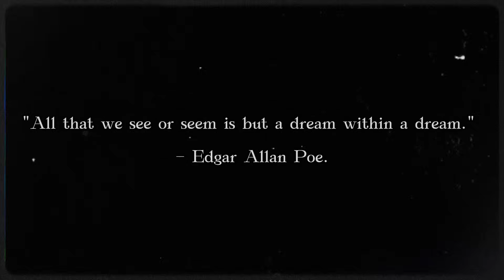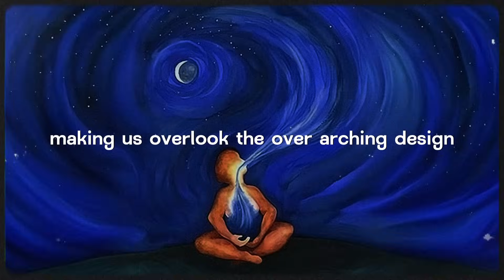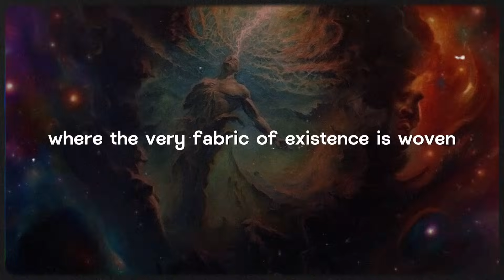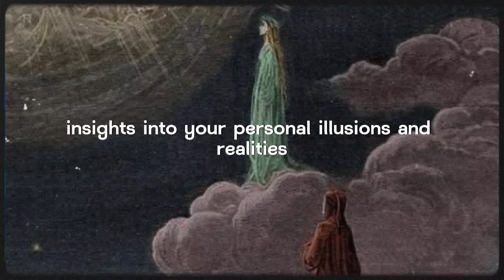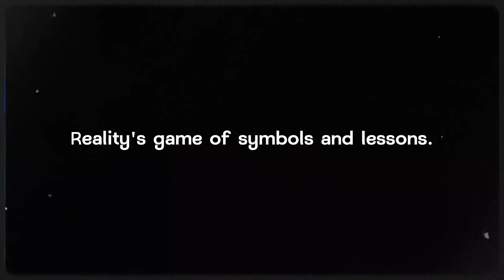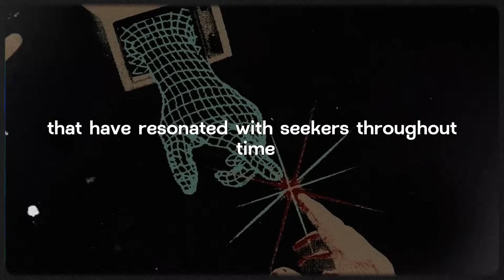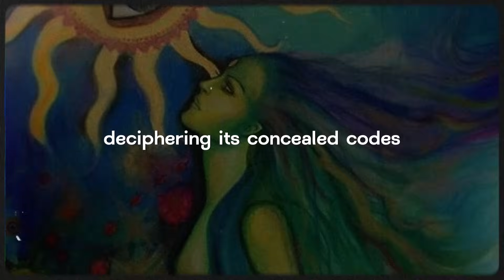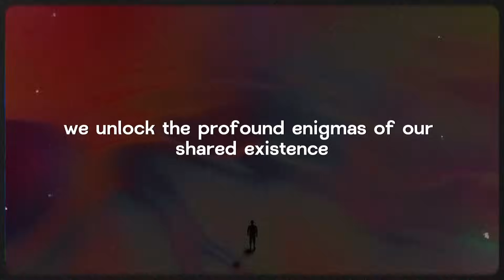The Hidden Truth Behind All Existence | "Reality's Illusion"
Subscribe to my second channel Get a free copy of 'The Kybalion' by clicking Beyond the tangible realm, behind the intricate web of experiences, lies a profound truth that challenges our understanding of existence. This exploration reveals the enigmatic dance between what we perceive as reality and the grand illusion that underpins it. Delving into this hidden layer of existence, one begins to unravel the subtle game that shapes our perceptions, actions, and destinies. As the veil lifts, a deeper comprehension of the universe emerges, inviting us to question, understand, and ultimately play our role in the grand narrative of existence.

I'm really thankful you're here with us on this big journey of life. Your support would means the world to me.